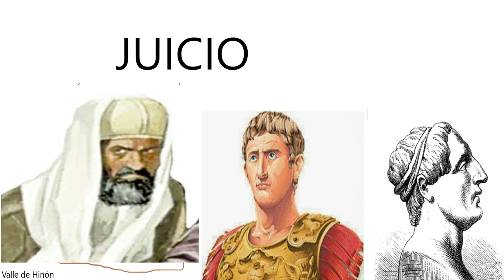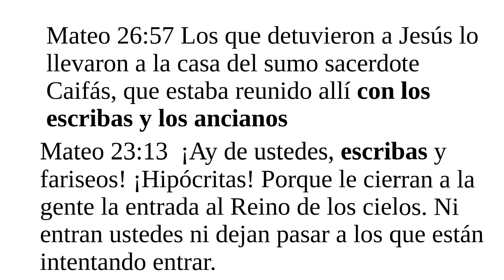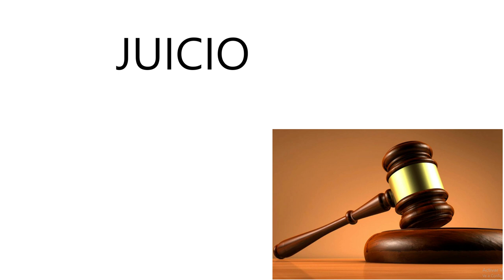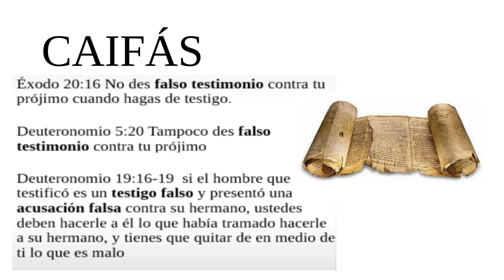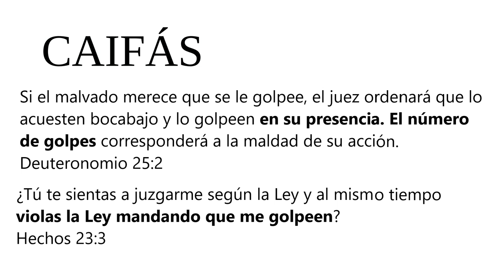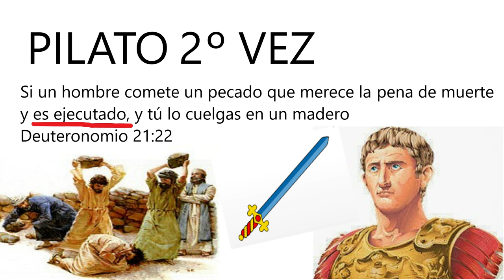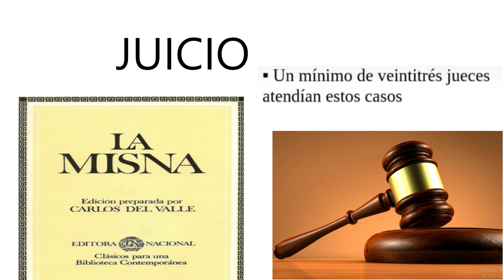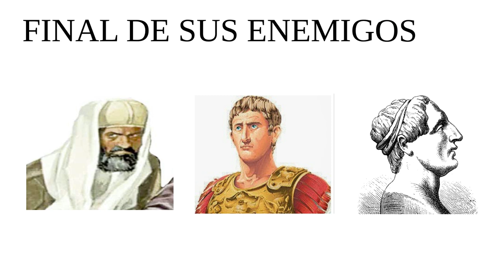Juicio de Jesús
Juicio a Jesucristo. Vamos a ver todas las leyes que se violaron la noche en la que Jesús fue detenido (Ley Mosaica, Mishná y la Ley de enjuiciamiento criminal actual). Qué recorrido hizo esa noche (desde el Jardín de Getsemaní hasta el Gólgota). Y hablaremos sobre los personajes que se mencionan (Anás, Caifás, Poncio Pilato y Herodes Antipas).